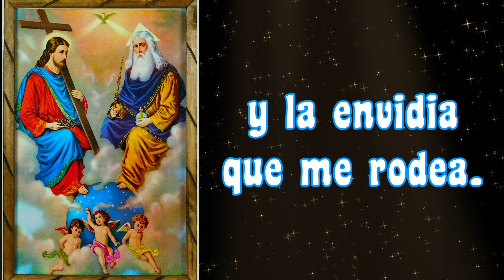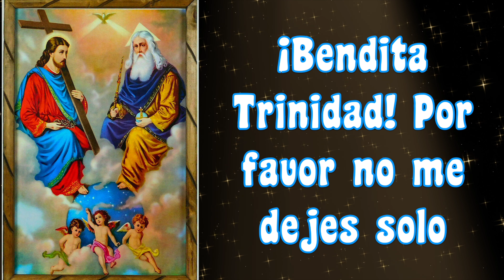ORACION PARA INICIAR EL DIA 🕊️🙏🏻 ORACION A LA SANTISIMA TRINIDAD 🕊️ 🙏🏻 PARA COMENZAR TU DIA 💐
5 minutos de ORACIÓN PARA INICIAR TU DIA 🕊️🙏🏻 ORACION A LA SANTISIMA TRINIDAD 🕊️ 🙏🏻 PARA COMENZAR TU DIA 💐

GRACIAS !
BENDICIONES !